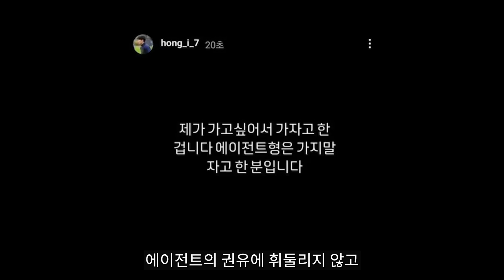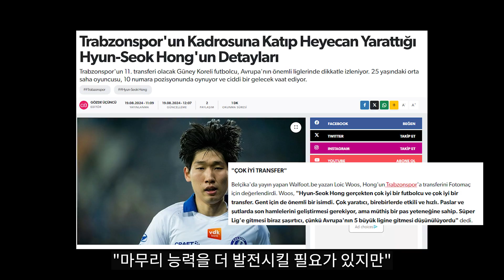벨기에 기자의 칭찬 “홍현석은 정말 훌륭한 선수, 트라브존 가는 건 좀 놀랍다”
홍현석의 트라브존스포르 이적과 관련한 이슈를 다뤄봤습니다.